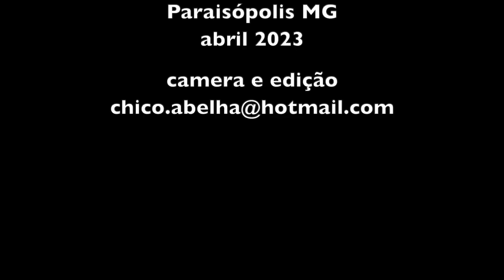AS PIRÂMIDES DO INTEGRAL BAMBU MANTIQUEIRA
Fortaleza da Paz AgroEcologia

Links Instagram
Bambu Mantiqueira